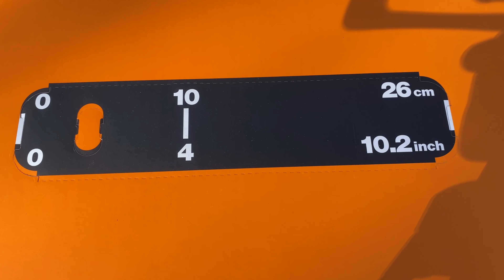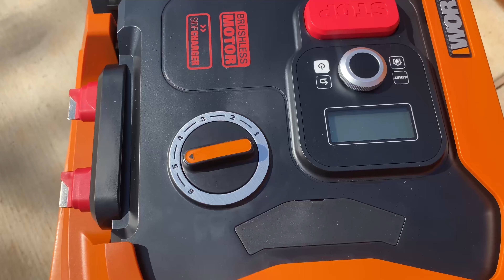A Peaceful Unboxing (Landroid WR155)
Relaxing unboxing outside with no talking of a  Worx Landroid WR155 1/2 acre robot lawn mower. ASMR unboxing. Birds chirping in the morning